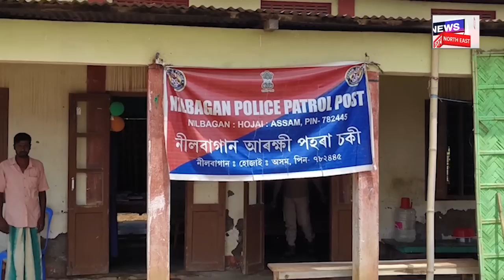Assam Women Trafficking News | ভয়ংকৰ জাল ! চৌদি আৰৱ, ৰাজস্থানলৈ সৰবৰাহ অসমৰ মহিলা! N18V